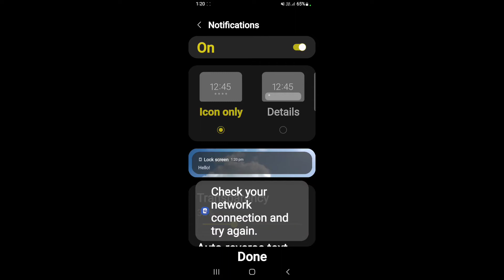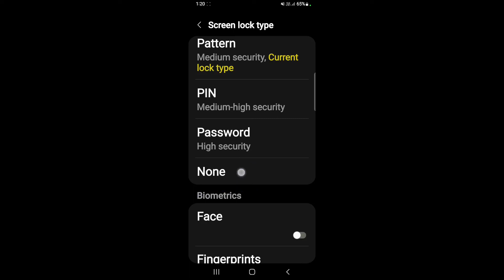How to set pattern lock in Samsung Galaxy M42 || Samsung Galaxy M42 me pattern lock kaise lagaye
Hello dosto, aaj maine is video me bataya hai ki Samsung Galaxy M42 me pattern lock kaise lagaye, dosto Samsung Galaxy M42 me pattern lock set karna bahut aasan hai. Agar aap bhi janna chahate hain ki Samsung Galaxy M42 me pattern lock kaise lagaye to is video ko pura dekhiyega, thanks friends.

How to set pattern lock in Samsung Galaxy M42
Samsung Galaxy M42 me pattern lock kaise lagaye
How to set pattern lock on Samsung Galaxy M42
Samsung Galaxy M42 me pattern lock kaise lagate hain
Samsung Galaxy M42 me pattern lock kaise set kare
How to pattern lock Samsung Galaxy M42
Samsung Galaxy M42 pattern lock
Samsung Galaxy M42
Pattern lock